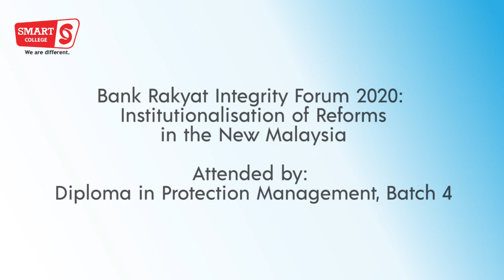STUDENT ACTIVITIES | FIELD TRIP : BANK RAKYAT 2020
Greetings SMART 1s!

At Smart College, we thrive on providing many chances for our students to be able to learn more on their line of studies, not just from lectures and classes, but also through educational field trips.

On 14th of January 2020, Faculty of Business Management conducted an educational field trip with students of DPM 4 (semester 4A) to,

🏦Bank Rakyat Integrity Forum 2020 : Institutionalisation of Reforms in the New Malaysia

Enjoy the exclusive clips on the forum as well as reflections by our students on the trip!
The trip was indeed proven to be beneficial to the students as well as the faculty and we hope more educational trips would be conducted and executed successfully in the future by Smart College. Be Smart, Be Different!